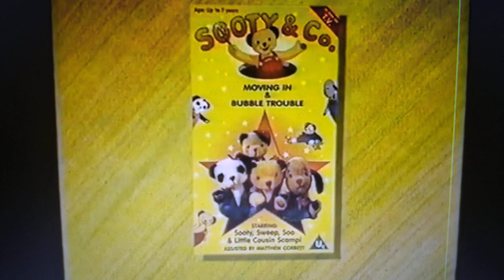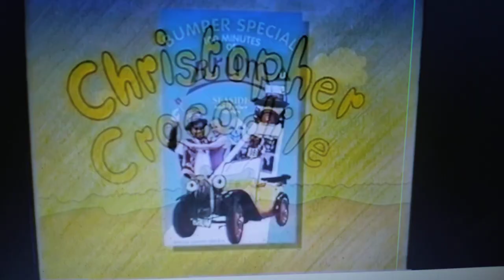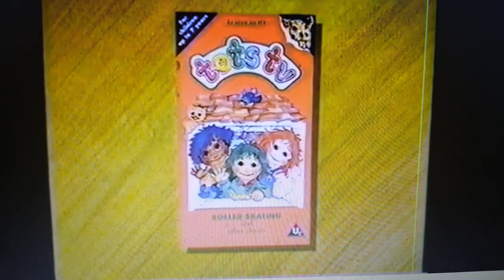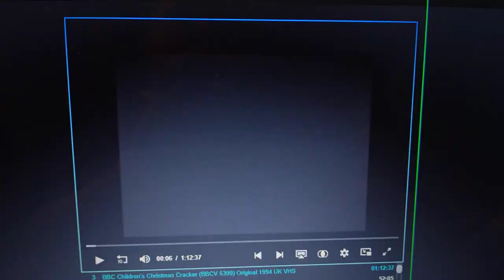Opening to BBC Children's Christmas Cracker UK VHS (1994) (Fake)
1. The Video Collection children's trailer from 1994 with clips of The Magic House, Sooty & Co, Rainbow, Christopher Crocodile, Brum, The Riddlers, Sesame Street, Thomas The Tank Engine & Friends, Tots TV, Rosie & Jim and The Wind in the Willows (announced by Sophie Aldred)
2. BBC Video Tracking Control Warning (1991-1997)
3. BBC Video Copyright Warning (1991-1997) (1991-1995 Version)
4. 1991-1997 BBC Video Ident (Opening Version)
5. BBC Children's Christmas Cracker Title Card
6. Noddy's Toyland Adventures Opening Titles (Short Version)
7. Start of Noddy and Father Christmas (1994)